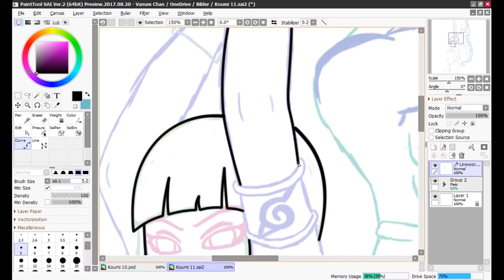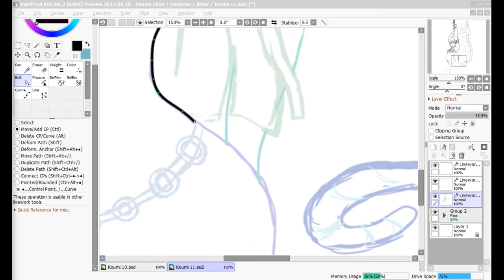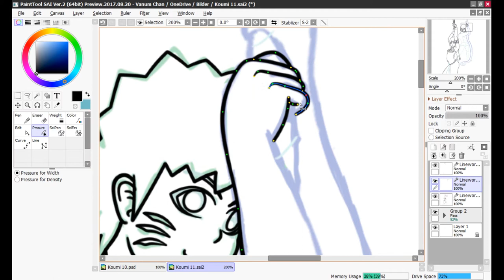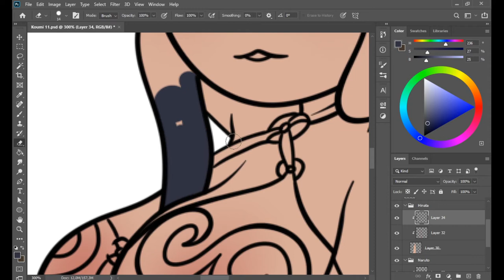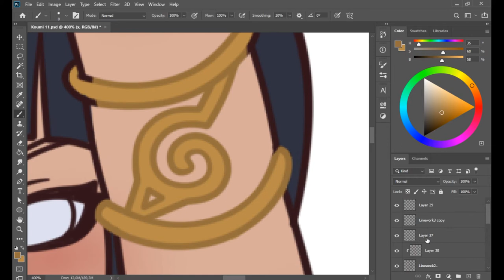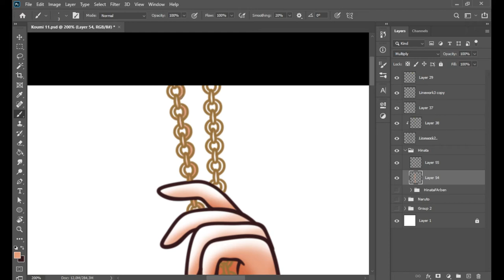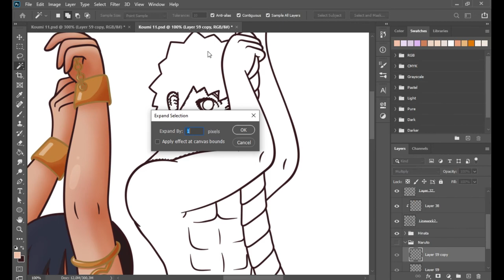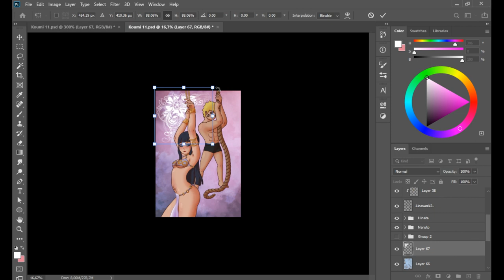Speed Draw - Commission für Koumi 11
Kapitel
00:00 - Line Art
06:42 - Farben
10:45 - Shading